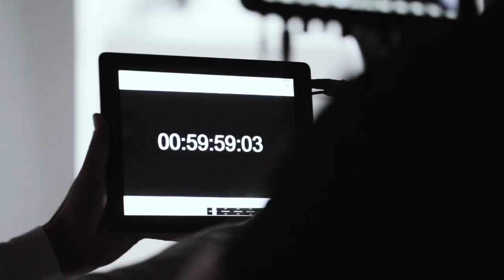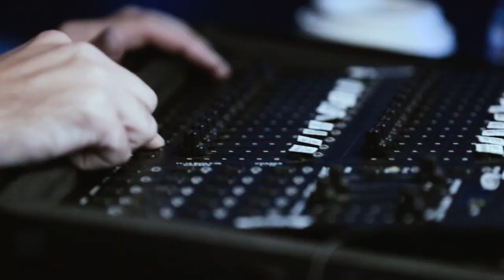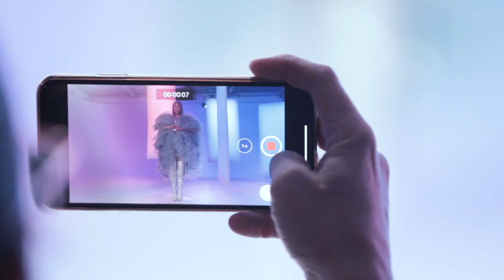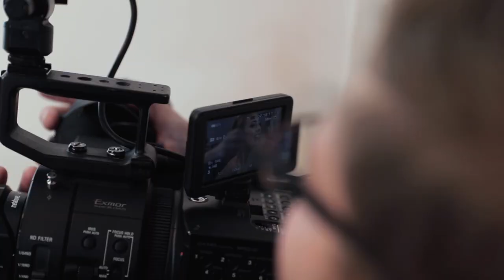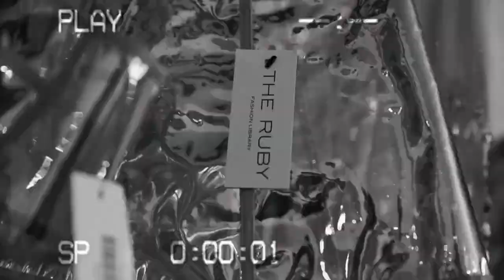Which Me: BEHIND THE SCENES (BTS)